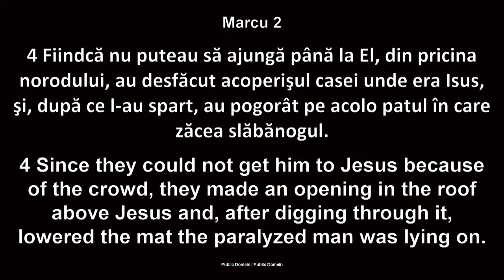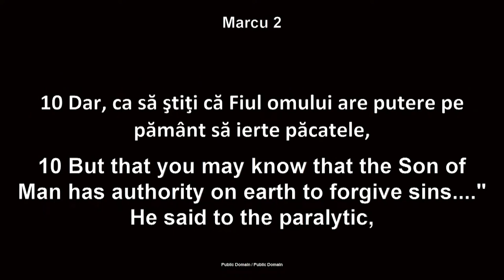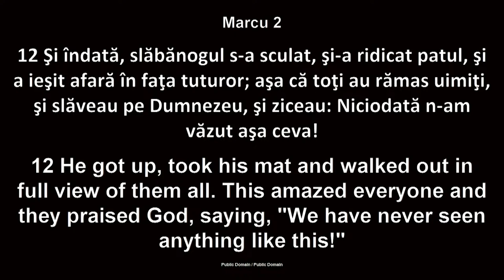Moise Ardelean - Vindecarea slăbănogului din Capernaum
Biserica Betania Chicago - mesaj rostit de pastorul Moise Ardelean, în data de 27 august 2023. Predici pentru vremuri grele